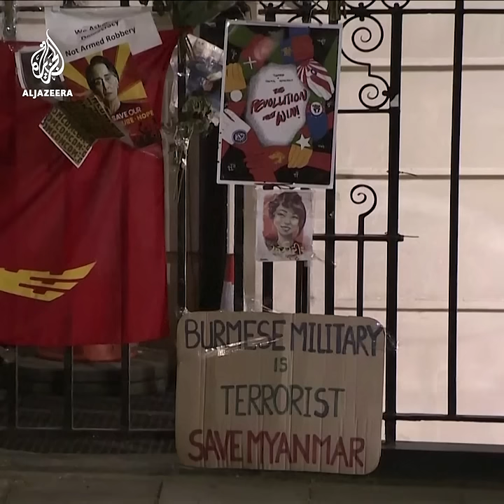Myanmar ambassador locked out of London embassy | AJ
“It’s kind of a coup in the middle of London.” Myanmar’s UK ambassador says a Yangon military-linked figure has occupied the embassy, leaving him locked out. A month earlier, the envoy called for the release of deposed civilian leader Aung San Suu Kyi.